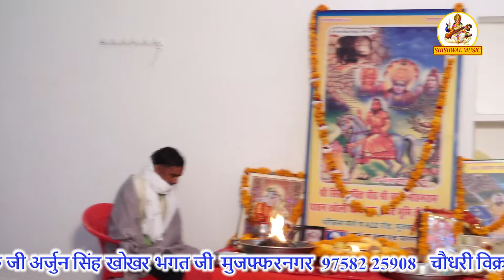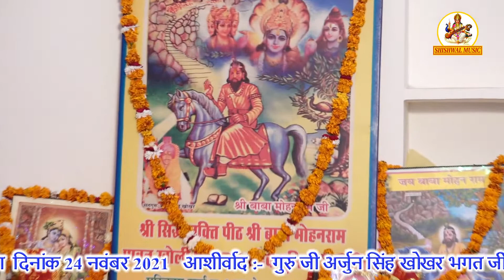Naresh Pabla~बाबा मोहन राम जागरण~ अर्जुन सिंह खोखर भगत जी मुजफ्फरनगर ! Shishwal Music !